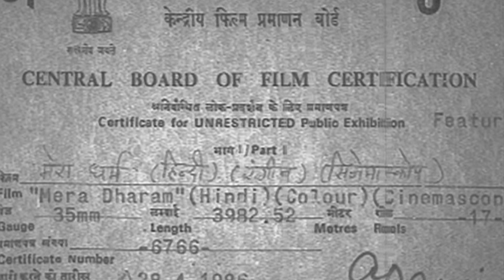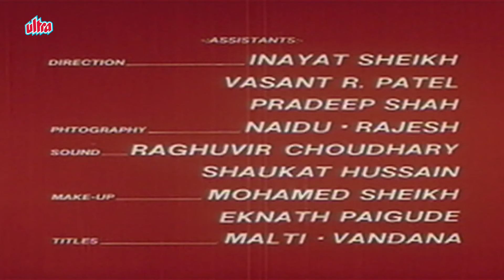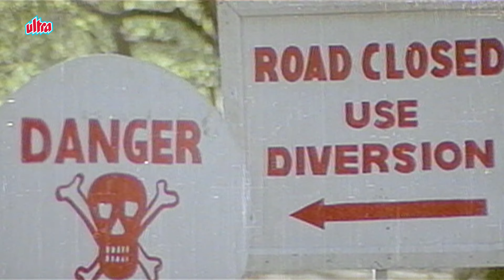Mera Dharam (मेरा धरम)1986 Movie | Jackie Shroff, Amrita Singh,Shakti Kapoor | Bollywood Action Film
Movie: Mera Dharam (1986)
Starring: Jackie Shroff, Amrita Singh, Shakti Kapoor,
                Romesh Sharma, Aruna Irani, Pradeep Kumar,
                Bharat Bhushan, Sharat Saxena, Sudhir Pandey,
                Amrish Puri
Director: Bapu
Producer: Ratan Irani

Synopsis:
While on a tiger-hunt, aristocrats Thakur and Sehgal got into a dispute about which of them shot the tiger. The dispute escalated into fisticuffs and a gunfight; Sehgal got killed, and Thakur got seriously wounded. Sehgal's son swore to avenge his father's death and raced over to kill Thakur, who died before he could get there. Since then bitterness and anger has existed between these two families. Years later, Jai Singh Sehgal and Durga Digvijay fall in love with each other. Both Digvijay Thakur and Hari Singh Sehgal are against this marriage. Jai's brother Vishal manages to pacify his father and convinces him that it is in the best interest of both families that this marriage take place. Shortly thereafter, Vishal gets killed, and the only persons who could have killed him are Thakur's men. It is now up to Jai to avenge Vishal's death and sacrifice his love for Durga. Will he be able to carry out his duty?